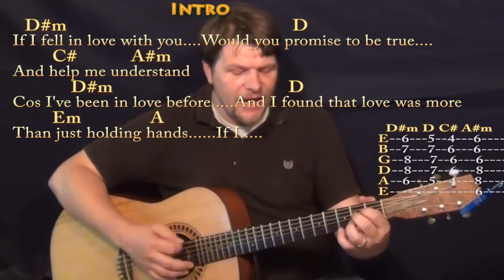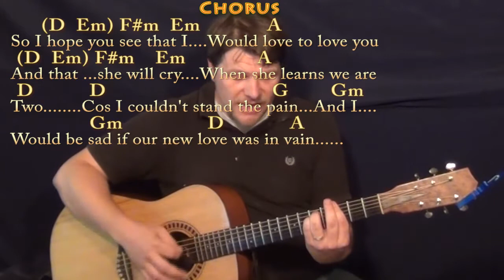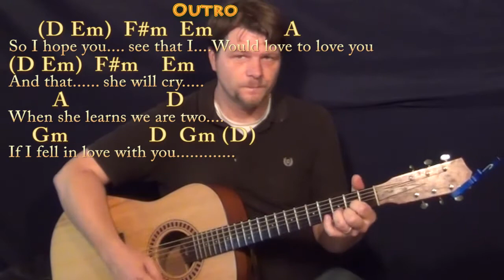If I Fell (The Beatles) Strum Guitar Cover Lesson with Chords/Lyrics